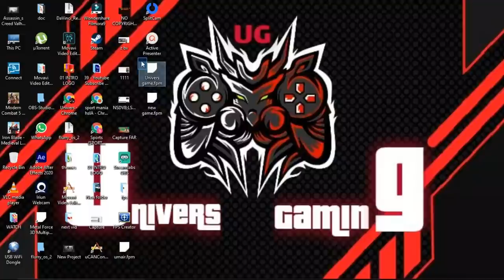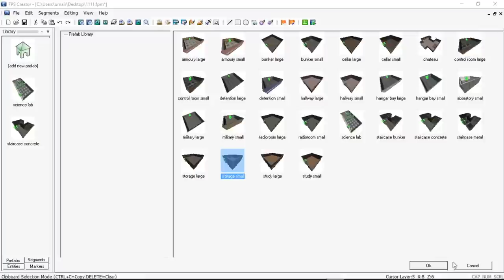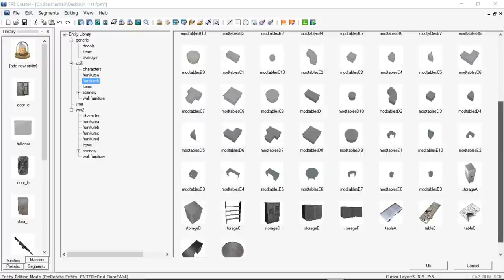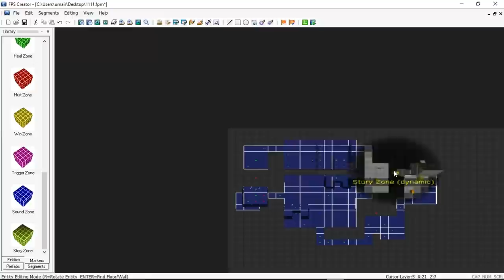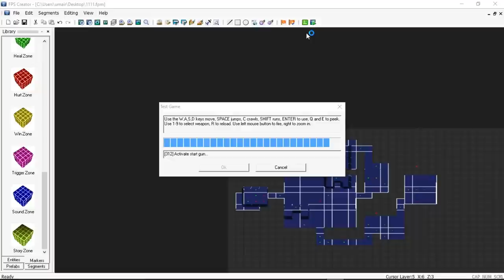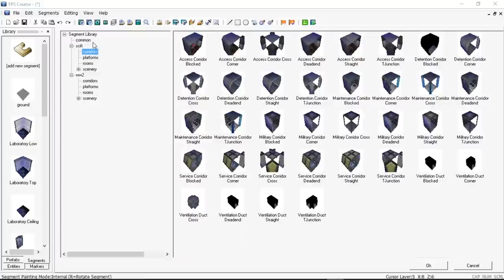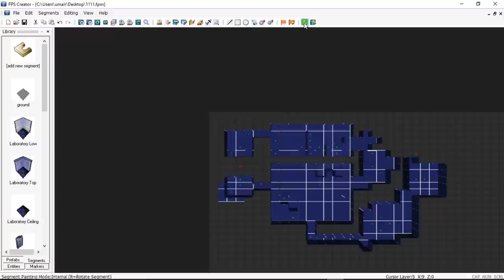THE FIRST GAME I MADE | How to Create game | Using FPS Creator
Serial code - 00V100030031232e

𝕋𝕚𝕞𝕖𝕔𝕠𝕕𝕖𝕤:
00:00 intro
04:00 load making game 1
05:00 recreate game
06:30 reload making game
10:00 outro

1) How To Get Any PC Games For Free in 2021 | No Need Steam or Epic games
2) How To Get Any PC Games For Free in 2021 | No Need Steam or Epic games | Part 2

HowtoCreategame|UsingFPsCreatortutorial
HowtoiCreate game